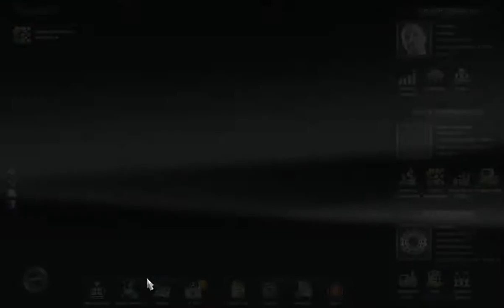Euro Truck Simulator 2 Łódź-Poznań